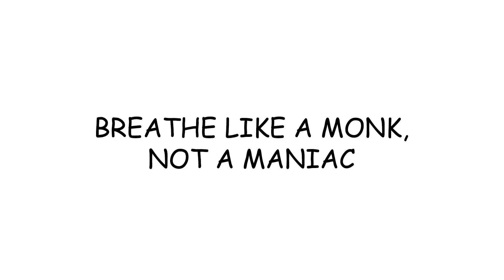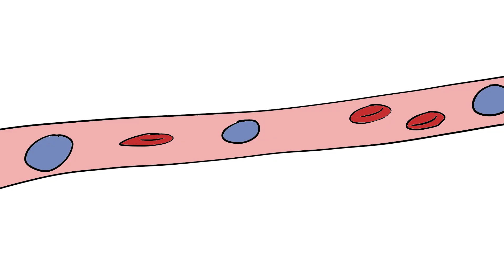Cortisol vs Testosterone | Why Stress Shrinks Monkey’s Power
Monkey used to feel unstoppable — confident, full of jungle strength. But something changed: his focus faded, his drive dropped, and even his banana confidence shrank. What happened?

In this science-backed breakdown, Monkey uncovers the biological battle between cortisol (the stress hormone) and testosterone (the power hormone). Chronic stress triggers cortisol dominance, shutting down motivation, muscle recovery, and natural energy.

You’ll learn the real biochemistry of stress — how modern habits drain hormones, reduce drive, and block growth. Monkey’s story reveals how sleep, diet, and calm can naturally rebalance testosterone and defeat cortisol’s sabotage.